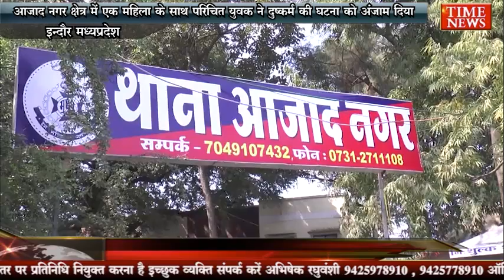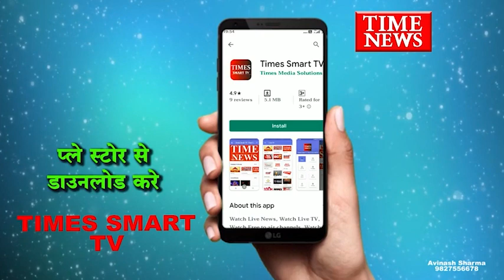आजाद नगर क्षेत्र में एक महिला के साथ परिचित युवक ने दुष्कर्म की घटना को अंजाम दिया...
उसे राजस्थान ले जाकर बंधक बनाकर रखा  पूरी मामले इंदौर पहुंचने ही महिला ने  थाने पहुंचकर आरोपी के खिलाफ मामला दर्ज कराया पुलिस ने मामला दर्ज कर आरोपी को भी गिरफ्तार कर लिया है।